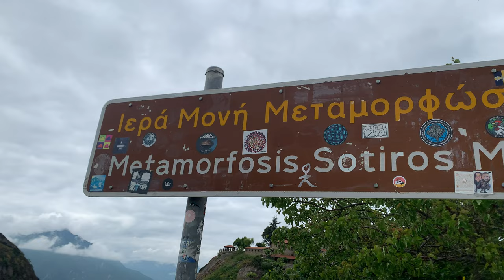Grecia: 7 giorni nella storia 🌄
Oggi vi porto con me nel nostro fantastico road trip inGrecia classica, tra olimpiadi, paesaggi, storia e cultura. 🌍

00:00 Tappa 1 - Cosa fare nella capitale
1:20 Tappa 2 - Un teatro unico
2:06 Quanto abbiamo speso in Grecia?
2:35 Tappa 3 - Le mura ciclopiche
3:12 Tappa 4 - La città fantasma
3:44 Tappa 5 - Olimpionici
3:47 Tappa 6 - L'oracolo
5:08 Tappa 7 - Un luogo surreale

📌 Risorse Utili

🏰 Sito archeologico di Olimpia: la storia dei giochi olimpici.
🌄 Monasteri delle Meteore: una meraviglia architettonica tra cielo e terra. - Qui gli orari e i giorni di apertura

Fatemi sapere nei commenti se secondo voi vale la pena andare a vedere la Grecia classica. 👋